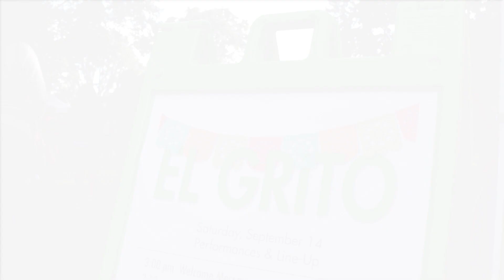El Grito Community Festival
We were excited to celebrate Hispanic Heritage Month by capturing Centro Cultural de Washington County and City of Hillsboro's El Grito Community Festival at Shute Park.